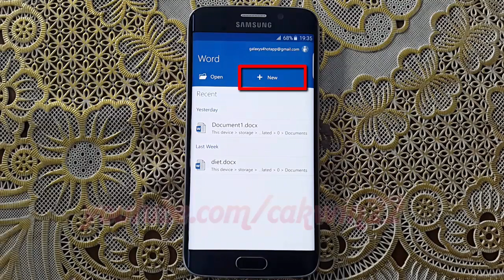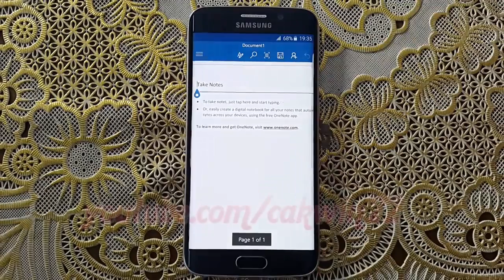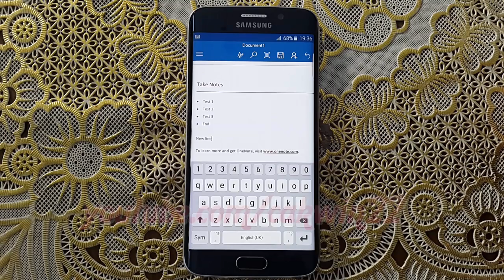Microsoft Word For Android : How to create New Take Notes document in Samsung Galaxy S6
This video show How to create Take Notes document in Samsung Galaxy S6 or S6 Edge.  In this tutorial I use Samsung Galaxy S6 Edge SM-G925F International version with Android 5.1 (Lollipop).